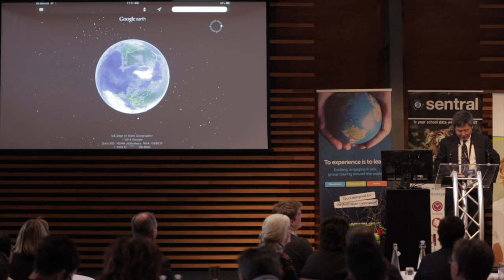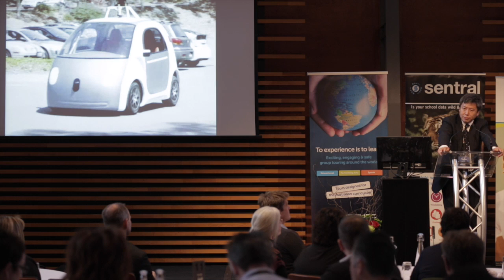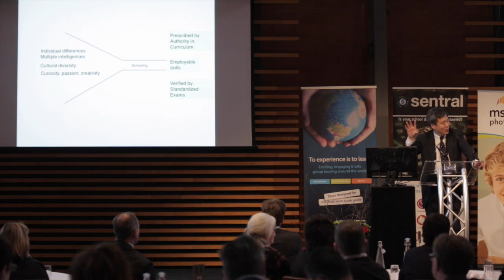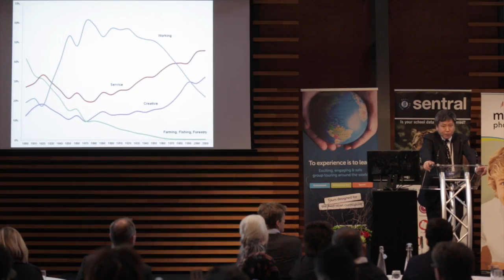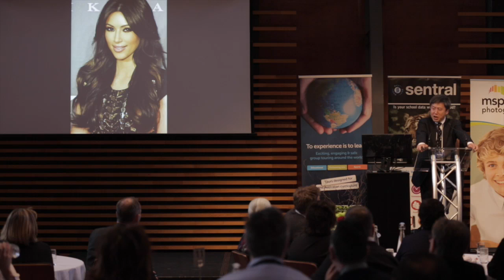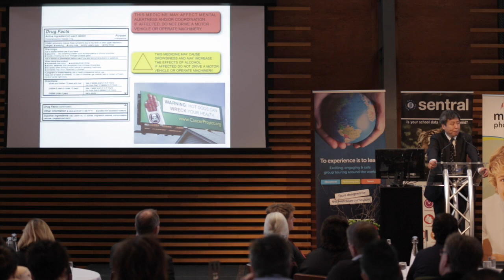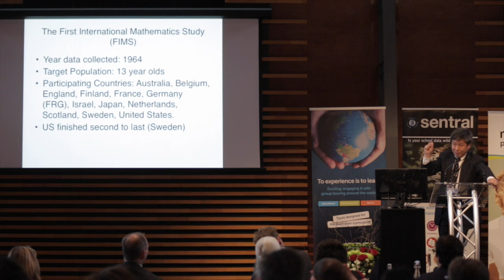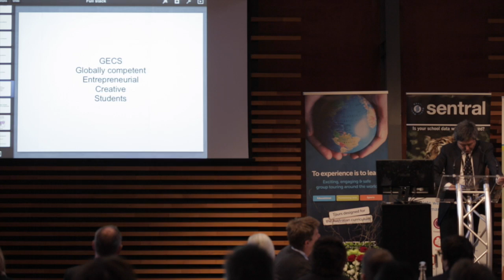SASPA Conference 2014 - Dr. Yong Zhao